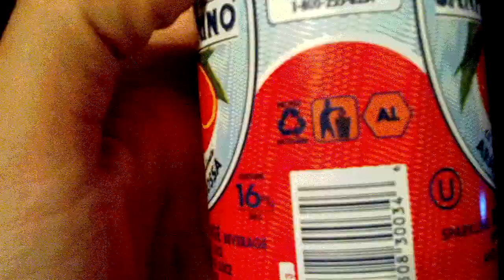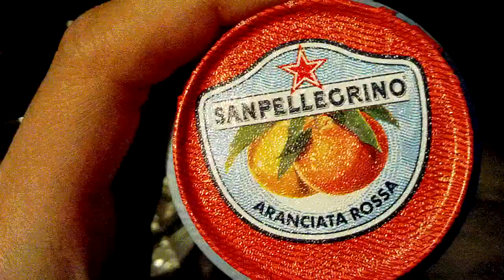Drinking Peligrino and up close ASMR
drinking and whispering with some tapping